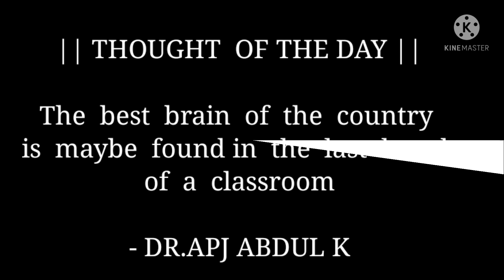MOTIVATIONAL INCIDENT || DR. APJ ABDUL KALAM || MISSILE MAN OF INDIA